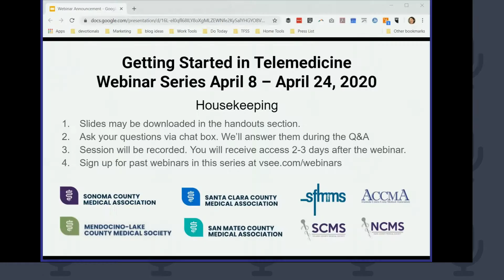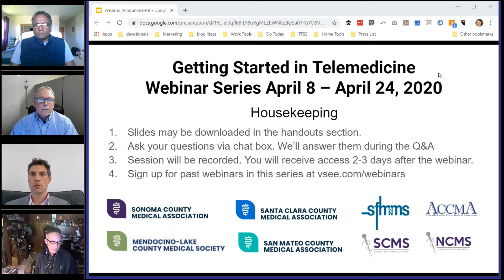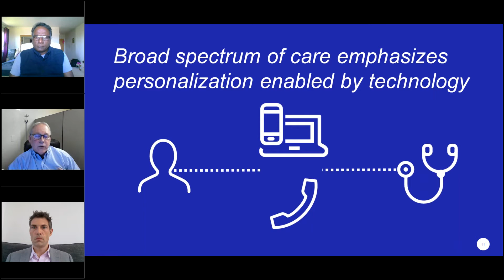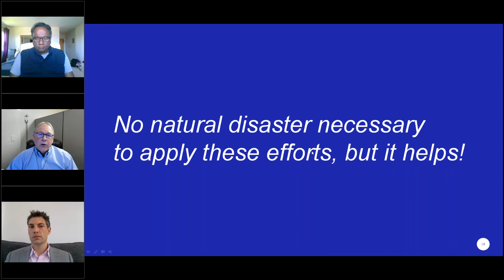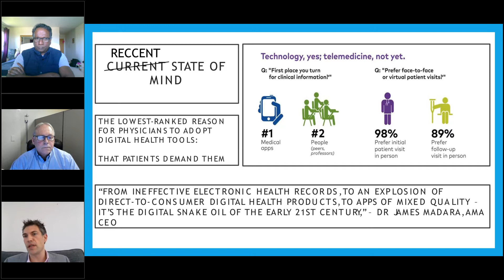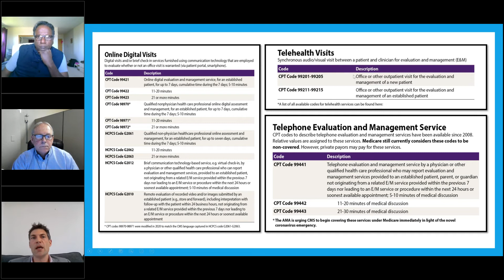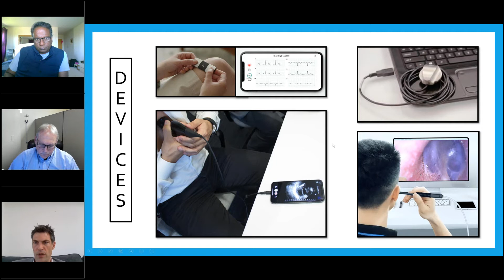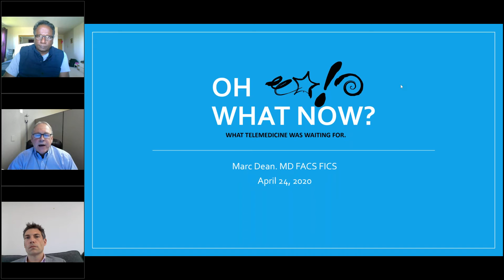Telemedicine in Practice Panel Discussion | ACCMA Webinar Series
Hear from physicians who have made the transition from doing in-person only visits to telemedicine. Learn from their experiences and get practical advice for getting set up. Gain a vision for the bigger possibilities of virtual care.

00:00 Housekeeping
01:16 Intro
18:37  How Dr. Dean maximizes telehealth visits
36:30 Q&A Session

Objectives:
* Review the value and efficiency that telemedicine provides
* Demonstrate real world examples of telemedicine impact and benefit
* Highlight how telemedicine can become an integral component of today’s healthcare delivery
* Discuss new trends and advances in technology and how they facilitate a virtual exam

Presenters:
Richard E. Thorp, MD is President and CEO of Paradise Medical Group (PMG), a primary care group serving Paradise and Chico California, and the surrounding area. Paradise began to offer virtual care services after a deadly California fire in the fall of 2018 destroyed PMG’s main clinic building. As part of the financial and in-kind support from Blue Shield of California, PMG ‘s virtual care platform “PMG Connect” was built in collaboration with Teladoc Health. It allows dispersed patients to see PMG providers via mobile phone, tablet or personal computer.

Marc Dean, MD is the Co-founder and Chairman of the Vitruvio Institute of Medical Advancement (VIMA). A pioneer in the fields of otorhinology and telemedicine, Dr. Dean has dedicated his life to solving healthcare problems by implementing innovative technology and developing breakthrough techniques. He has been a lead researcher in clinical trials for a number of new devices and in the development of new procedures in the ENT community.

Dr. Dean’s use of new telemedicine technologies has also allowed him to make an impact at a global scale—with humanitarian outreach programs in both Latin America and the Middle East. Since 2011 including multiple trips to Iraq.